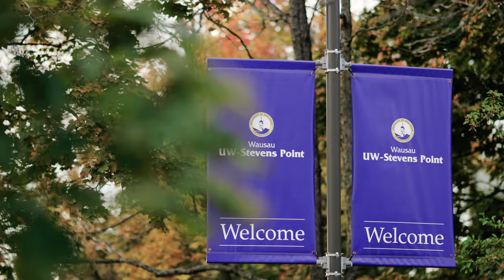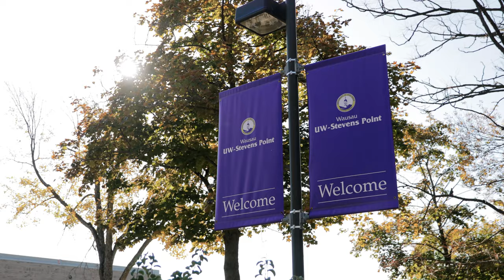UW-Stevens Point at Wausau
Find your passion and discover your purpose at UW-Stevens Point at Wausau.